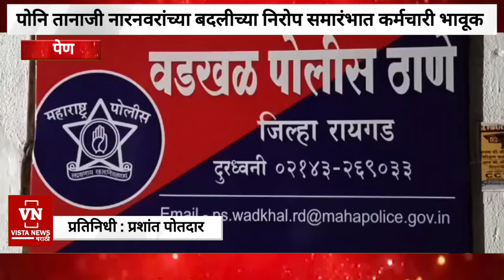वडखळ पोलीस निरिक्षक तानाजी नारनवर यांच्या बदलीच्या निरोप समारंभात अधिकारी कर्मचारी झाले भावुक